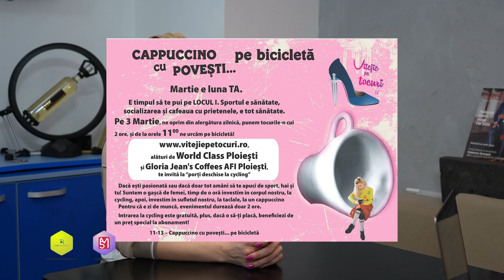Inteligența ArtDigitală podcast #2 cu Loredana Marin de la Lace Magazine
Bine ai venit la cel de-al doilea episod din podcast-ul nostru denumit Inteligența ArtDigitală.
Acest proiect este unul independent și este creat de Magic 5 și produs, editat și susținut de ERS Production

În acest episod, Marius de la Magic 5 a avut-o invitată pe Loredana Marin de la Lace Magazine, Vitejie pe tocuri si toate celelalte proiecte pe care ea le reprezintă. S-a discutat despre haine, marketing și principii de etică în social media și nu numai.

Nu uita să ne urmărești pentru a fi la curent cu următoarele episoade din seria Inteligența ArtDigitală

Mulțumim că ai ales să ne urmărești până la capăt și sperăm că vei găsi informațiile din acest episod valoroase și interesante!